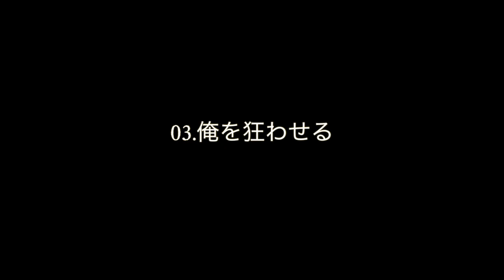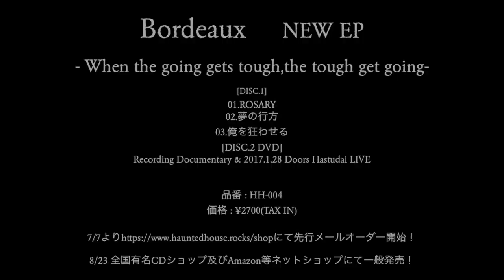[8/23発売]Bordeaux / -When the going gets tough, the tough get going- TRAILER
Bordeaux
-When the going gets tough, the tough get going-
品番 : HH-004
価格 : ￥2700(TAX IN)
仕様 : CD+DVD
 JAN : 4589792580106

2017.7.7よりHAUNTED  HOUSE SHOPにて先行メールオーダー開始！

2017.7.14 渋谷VUENOSでのLIVEにて先行発売
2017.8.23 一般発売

藤崎賢一(Justy-Nasty),岸根光(Justy-Nasty,AUTO-MOD),EBY(ex.ZI:KILL)からなるBordeaux。
サポートGtにTERRY(ex.F.F. , 13-Thirteen-)を迎え約3年ぶりとなるNEW EP発売！
新曲3曲に加えREC風景、オフショット,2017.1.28 初台DOORSでのLIVEの模様を収録したDVD付きの2枚組仕様。

[DISC.1]
1.ROSARY
2.夢の行方
3.俺を狂わせる
[DISC.2]
Recording Documentary
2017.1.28 LIVE AT DOORS Hatsudai
1.SHAKE BLOODY IN THE GHOST
2.ヴァニラ シャドウ
3.DARKNESS SHINES LIGHT
4.DEVIL INSIDE